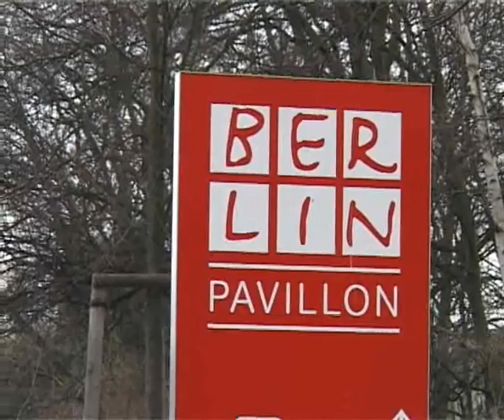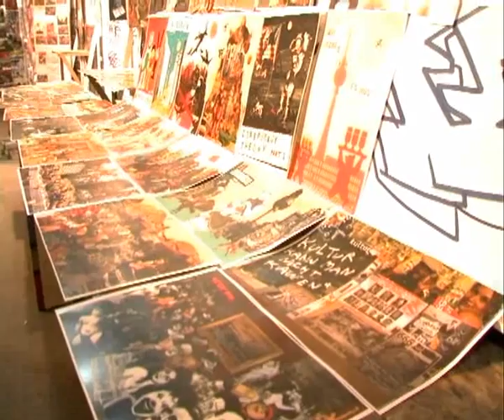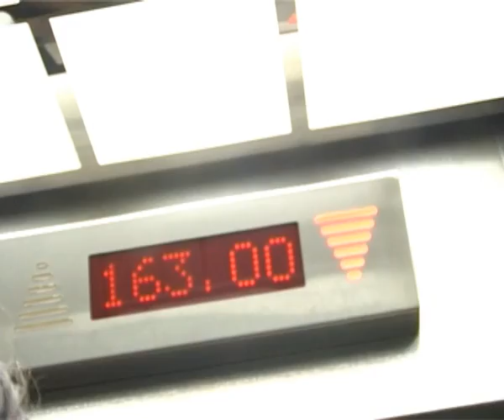Berlijn 2008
Berlijn 2008, namens Shuffle Design voor de Eindhovense School